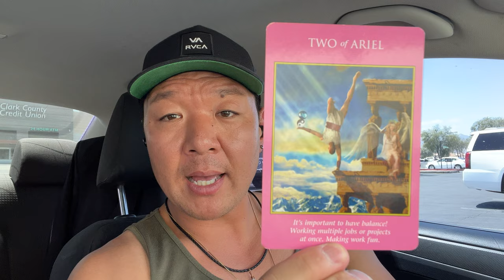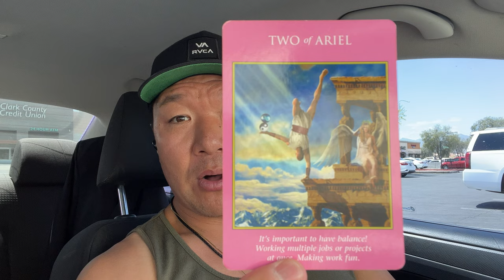You're in the Biggest Transformation of Your Life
This video is confirmation to the awakened lightworkers who are in major transition and transformation! My intent is to remind you about the journey, and that confirm that you are in COMPLETE alignment with the vision you're manifesting.